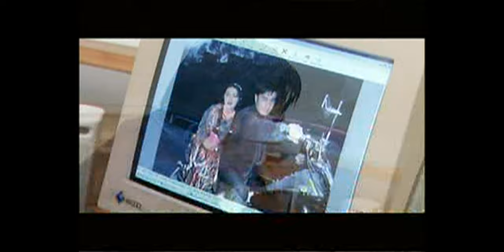G'ayrat Usmonov - Yor-yor (Official Music Video)